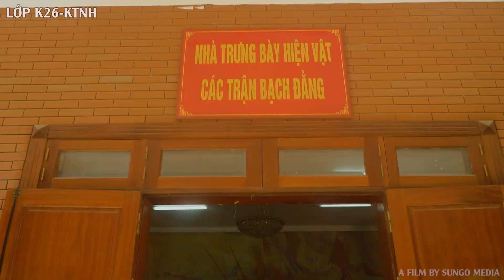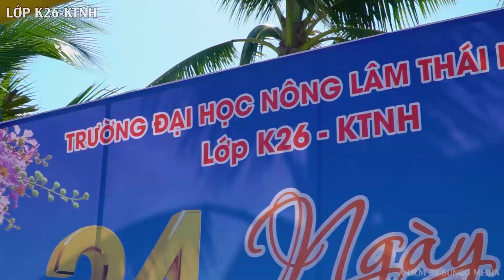[SunGo Media] Team building - Gala dinner tại Đồi Rồng Đồ Sơn - Họp lớp K26NH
Chi Nhánh Quảng Ninh: Căn B162, Khu phố cổ Sunworld, Tp.Hạ Long, Quảng Ninh